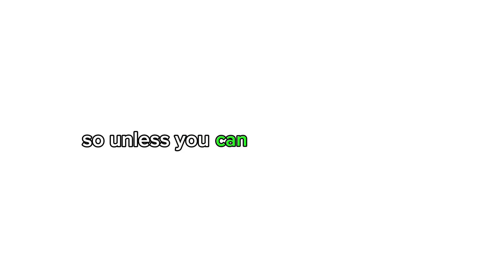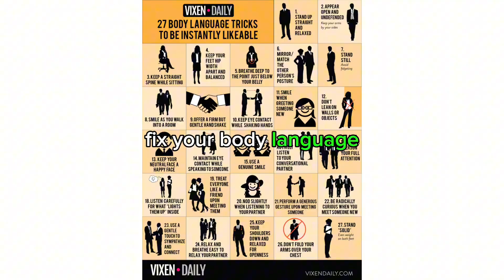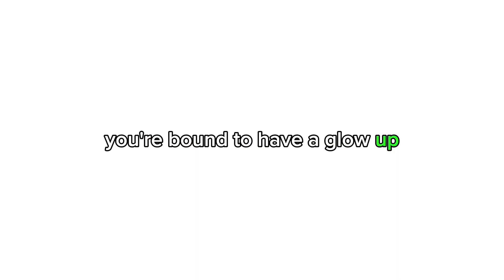HOW TO BE ATTRACTIVE | SIMPLE GUIDE TO SELF IMPROVEMENT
Simple Gide to self improvement